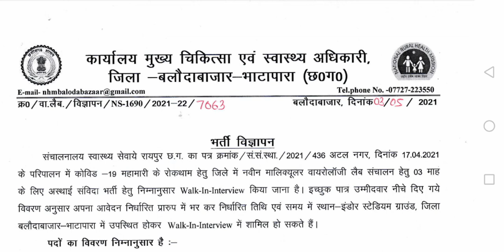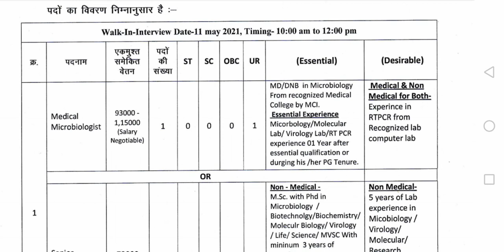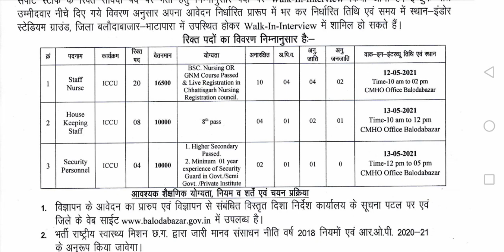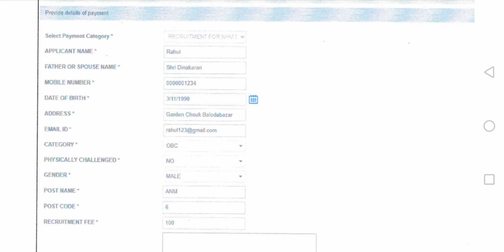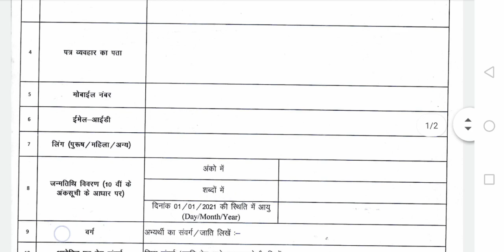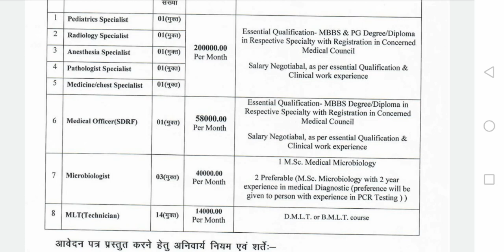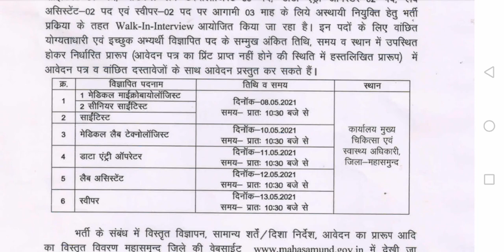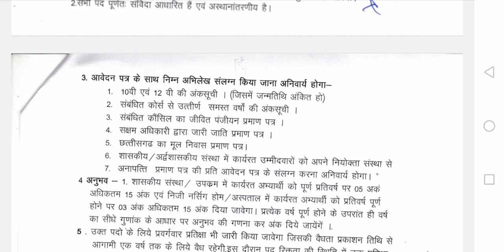cg job vacancy 2021 |cg staff nurse job|mpw bharti | data entry operator job |nr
mungeli recruitment, kanker recruitment, narayanpur recruitment, bastar recruitment, nr computer, koriya recruitment, durg recruitment,
jobs in cmho, cmho recruitment, staff nurse bharti, nr computer
staff nurse recruitment, mpw recruitment,
janjgir champa recruitment, janjgir new vacancy, nr computer
baloda bazar chmho bharti 2021, korba recruitment 2021,
raigarh vacancy 2021, balrampur recruitment 2021,

कार्यालय सिविल सर्जन सह मुख्य अस्पताल अधीक्षक, जिला चिकित्सालय दंतेवाड़ा द्वारा कोविड-19 के संक्रमण के रोकथाम हेतु  चिकित्सा विशेषज्ञ / चिकित्सा अधिकारी / माईक्रो बायोलाजिस्ट तथा मेडिकल लैब टेकनीशियन के पदों पर संविदा नियुक्ती वरट्यूअल साक्षात्कार क माध्यम से आयोजित

baloda bazar Publication of advertisement for recruitment of temporary contract for 03 months for conducting new Molecular Biology Lab

baloda bazar Publication of advertisement for fulfillment of Staff Nurse and Sport Staff

Chief Medical and Health Officer, Durg (C.G.) : Advertisement for contractual appointment for the post of Medical Microbiologist, Senior Scientist and Scientist for New Molecular Virology Lab (Walk-in-Interview 10/05/2021)

Office of the Chief Medical and Health Officer District Korba
एस.डी.आर.एफ. एवं डी. एम.एफ. के अंतर्गत स्टाफ भर्ती हेतु विज्ञापन
कार्यालय मुख्य चिकित्सा एवं स्वास्थ्य अधिकारी मुंगेली
Chief Medical and Health Officer, Durg (C.G.) : Advertisement for temporary appointment of Medical Staff (Retired Medical Officer, Dental Surgeon & Dentist, BAMS, Hospital Consultant) in Dedicated Covid Hospital Durg (Walk-in-Interview
Recruitment of various contractual posts available in Virology Lab Kanker by Office of Chief Medical and Health Officer, Kanker

Revision on Recruitment of posts under State Disaster Response Fund – Office of Chief Medical and Health Officer Narayanpur, (C.G.)
कार्यालय कलेक्टर जिला बस्तर जगदलपुर छ.ग.( कोविड-19 फाइनेंस सेल) जिला बस्तर जगदलपुर (छ.ग),
कोविड 19 रोकथाम हेतु मानव संसाधन की संविदा नियुक्ति किये जाने के सम्बन्ध में विज्ञापन |

cg vacancy 2021, cg new job, cg staff nurse bharit, nr computer
cg staff nurse recruitment,
cg job vacancy 2021 // cg job news // cg job vacancy 2021 in hindi // cg job 2021

freshers and experience jobs in chattsigarh raipur bilaspur durg area jobs available in  jobs 2021

Job related free information is given in our video chanel.
cg job
cg job news 2021
cg job alert, nr computer
cg job vacancy
raipur me job chahiye 2021
raipur me job
raipur me job chahiye
raipur chhattisgarh me job, nr computer
raipur me private jobs
bilaspur me jobs
chhattisgarh naukri, nr computer
jobs cg 2021
upcoming jobs in cg